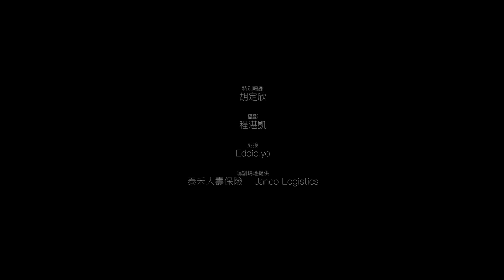古巨基 Leo Ku & 胡定欣 Nancy Wu《亂世情侶 (合唱版)》(Love in Troubled Times) [Official MV]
特別演出：胡定欣

作曲 : 陳輝陽
作詞 : 林夕
編曲 : 陳輝陽
監製 : 陳輝陽

(古) 為愛下去    過下去    我們才想工作萬歲
(胡) 那代價不過是疲累    在電影院的美夢裡
(古) 可惜結局也未到已沉睡  平常極奢侈的樂趣
(古+胡) 抱著你一夜閒談 明日是假日再也無懼

(古) 沒有預算也願逃出這裡赴賞櫻之旅
(古+胡) 快樂趁青春去追    樂極偏會心虛
(胡) 這麼普通的情侶    (古) 未來又怎麼敢想下去
(古+胡) 但求學會  吃苦的樂趣

(古) 當你    仍然信我    (胡) 愛情    沒有輓歌
(古+胡) 未相信情懷輸給世道    仍在亂世中開花結果

(古) 不理    誰能夜夜笙歌
(胡) 別管    世界艱辛的錯 (古) 艱辛的錯
(古+胡) 如果    這一生只要找得到
誰陪我每餐青菜淡飯    有哪關闖不過

(古) 在這亂世愛定你已是人生僅有大志
就這麼一輩子 (胡) 一輩子
(古) 浪漫的講聲我願意  (胡) 我願意
(胡) 一起要預了挨世界不易  (古) 挨世界不易
(胡) 樂業安居早已    (古) 安居早已
(胡) 已令送花是重大樂事 (古) 是重大樂事
(古) 現實會逐吋逐呎擠壓當初情意 (胡) 當初情意
(胡) 但更要感激這測試    (古) 感激這測試
(胡) 明瞭相戀的意義
(古+胡) 牽手須要心懷壯志    成就了愛侶變烈士

(古+胡) 當你    仍然信我    愛情    沒有輓歌
未相信情懷輸給世道    仍在亂世中開花結果

(古) 現實會逐吋逐呎擠壓對象亦出錯
(胡) 得你仍然信我    可會    像在浮沙掙扎過

關注更多古巨基消息 | Get Closer to Leo Ku